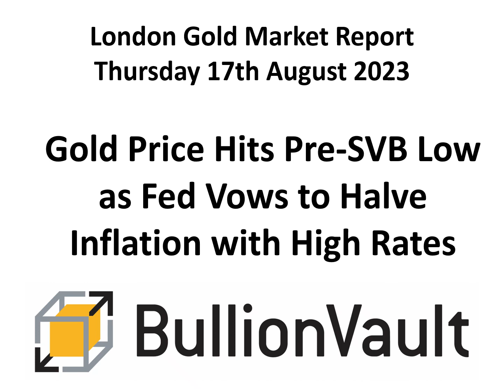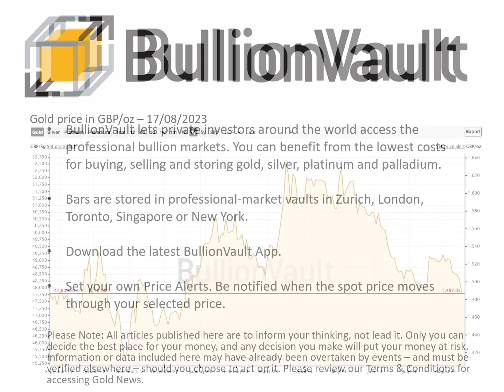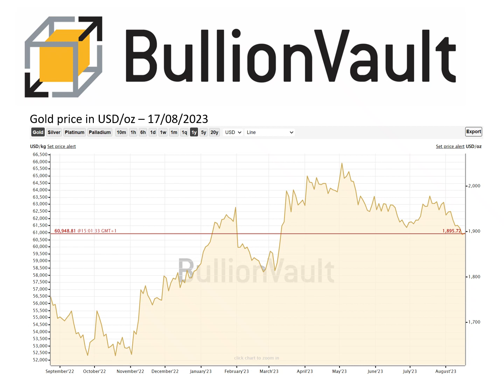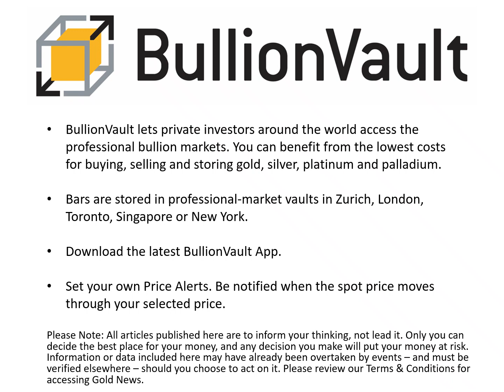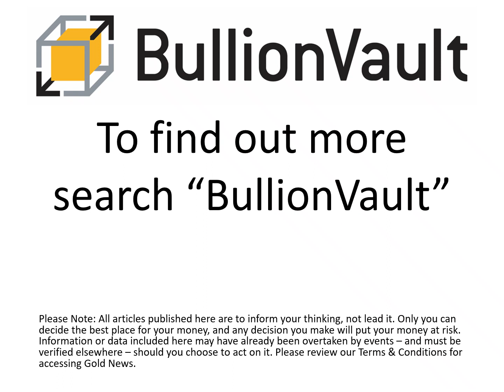Gold Price News - 17-08-23 - Gold Price Hits Pre-SVB Low as Fed Vows to Halve Inflation with High...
0.5% commission & tight spreads

GOLD PRICES failed to hold a rebound back above $1900 per Troy ounce in late London trade Thursday, fixing around $5 lower at the afternoon benchmark auction as global stock markets fell once again with bond prices following yesterday's release of 'hawkish' notes from the US Federal Reserve's latest interest-rate rise meeting.

With US inflation on the core PCE measure running at 4.1% on the latest data – a 3-decade high when reached in late-2021, but down from February 2022's four-decade peak above 5.4% – "Participants continued to judge that it was critical that the stance of monetary policy be sufficiently restrictive to return inflation to the Committee's 2% objective over time," the Fed minutes said.

Well over 1-in-3 bets on Fed rates now see the US central bank raising rates again before New Year 2024 – up from barely 1-in-5 this time last month according to the CME derivatives exchange's FedWatch tool – and the consensus betting doesn't now see any cut to Fed rates before May.

Gold priced in the rising US Dollar fell to touch $1890 in spot-market trade overnight, just below the low seen at the end of June and the cheapest since 10 March, just before the mini-crisis in US regional banking which took down Silicon Valley Bank among others.

Chart of spot gold bullion price in US Dollars. Source: BullionVault

Despite US policymakers agreeing in July to raise Fed interest rates again, there are "Growing signs of dissent in the ranks," says bullion-market specialist Rhona O'Connell in her review of the meeting minutes for clients of brokerage StoneX.

In particular, "Commercial real estate weakness came up more than once, notably with reference to risk to smaller/medium sized banks," she adds, wondering if this is "Reminiscent of 2007?" when the Fed delayed cutting rates for fear of allowing inflation to take hold despite the then-snowballing subprime property crash.

Over in world No.2 economy China – where the central bank this week surprised traders and analysts with a steep cut to borrowing costs – Shanghai gold prices continued to trade at multi-month highs relative to London quotes today, but wider markets face "contagion risks", says French bank Natixis' senior China economist Gary Ng, from falling house prices, "sluggish home sales" and the "liquidity crisis" at former giant property developer Country Garden, now owing the equivalent of $200 billion in unpaid bills while contracted to finish building almost 1 million new apartments across the world's most populous nation.

Wednesday's strong US house-building and industrial production figures were today followed by data showing continuing claims for jobless benefits rose faster than analysts forecast at the beginning of August, but initial claims fell as expected last week.

"Elevated inflation [is] continuing to harm businesses and households," said the minutes of end-July's Fed rate rise meeting, "low-income families in particular.

"[But] job gains [have] been robust...the unemployment rate [has] remained low...the economy ha[s] been showing considerable momentum [and] the US banking system [is] sound and resilient. Against this background, the Committee remain[s] highly attentive to inflation risks."

So-called real interest rates rose again on Treasury Inflation-Protected Securities on Thursday, putting the benchmark TIPS yield at a fresh 14-year high of 1.96% per annum.

Giant gold-backed ETF the GLD didn't change in size Wednesday despite the Fed minutes and gold price drop, holding at the smallest since January 2020, while the smaller IAU product from iShares remained at its smallest since March this year.

Silver meantime spiked briefly to $23 per Troy ounce Thursday but fell back 30 cents to trade unchanged for the week so far, up from Tuesday's 2-month low of $22.23 per ounce.